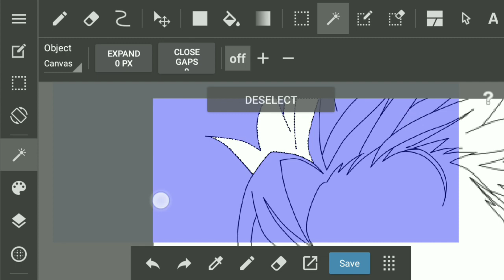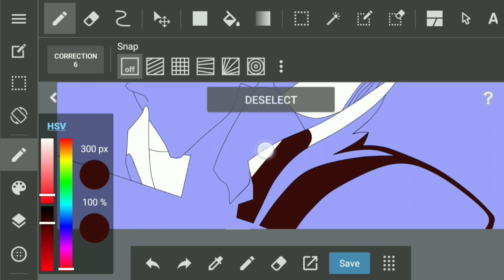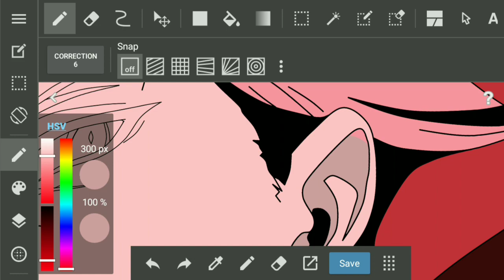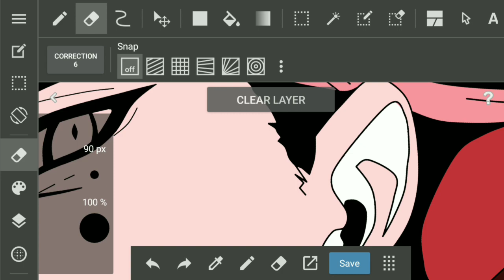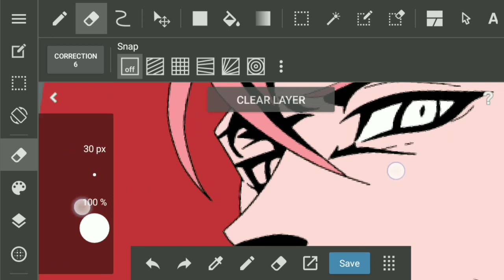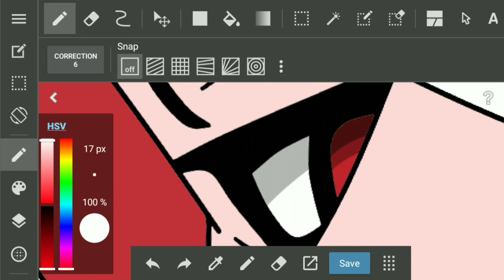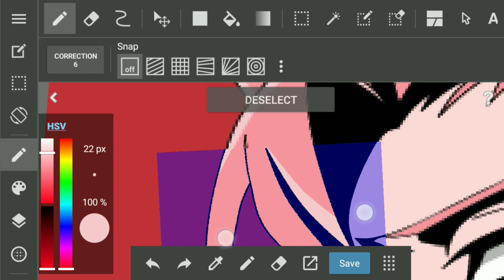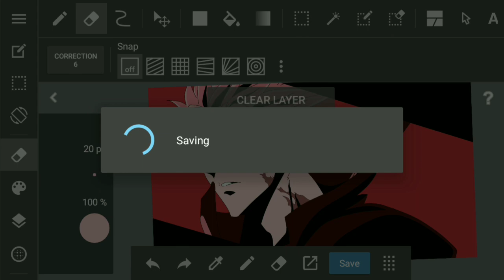Drawing Anime Nanatsu No Taizai || Ban Medibang Paint Android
Drawing Anime
Nanatsu No Taizai
Ban
Medibang Paint Android

Ban merupakan anggota dari 7 Dosa Besar (Nanatsu no Taizai). Ban memiliki kemampuan beregenerasi. Sehingga membuatnya memiliki kehidupan yg abadi dan juga sulit untuk dikalahkan. Dia juga dikenal dengan julukan dosa keserakahan.